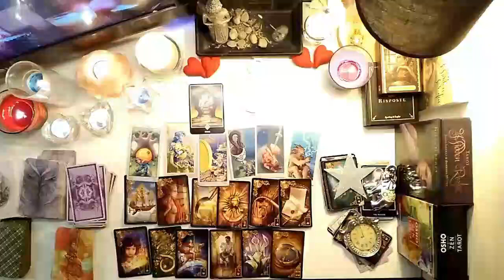SCORPIO MY GOD 😱 SOMETHING BIG WILL HAPPEN ON WEDNESDAY YOU MUST BE CAREFUL..! APRIL 2024 TAROT